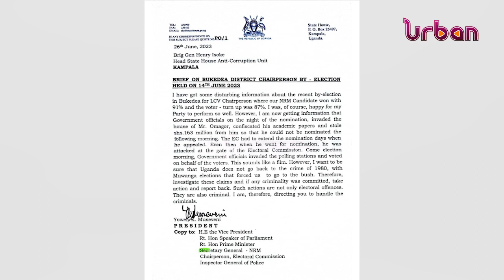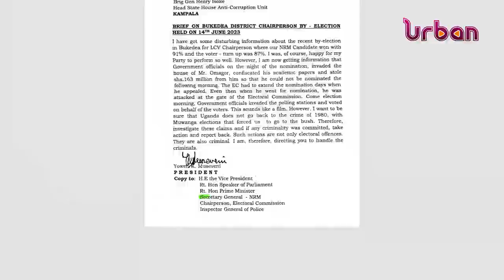RDC,DPC,GISO sent to prison over LC5 election mess